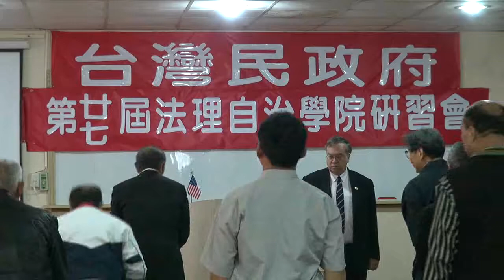120407-3b-美國憲法基本精神-何瑞元-台灣民政府第27屆法理自治學院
120407-3b-美國憲法基本精神-何瑞元-台灣民政府第27屆法理自治學院